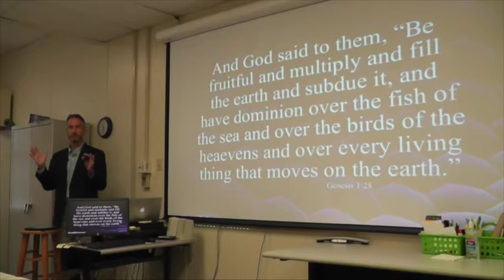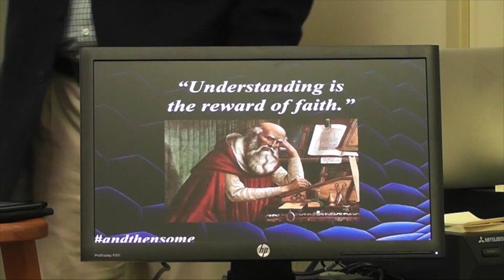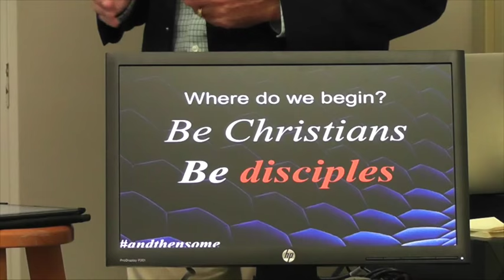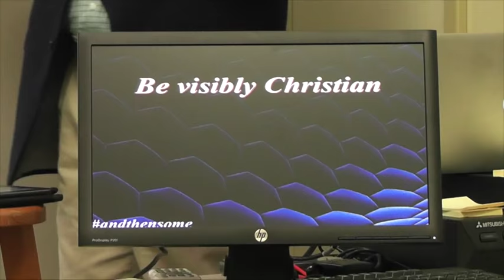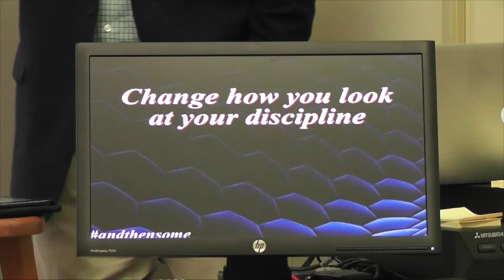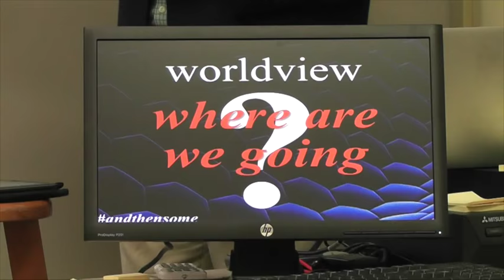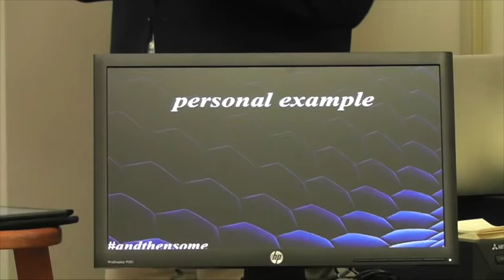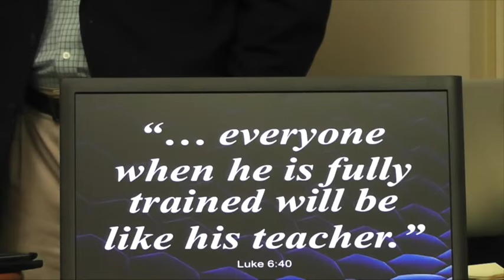Dr. Peter Beck teaching session at Louisiana College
On August 18, 2015, Dr. Peter Beck, Associate Professor of Christian Studies at Charleston Southern University, presented this seminar for the faculty of Louisiana College, "Integrating Faith in the Marketplace of Ideas: Taking Every Thought Captive for The Lord."